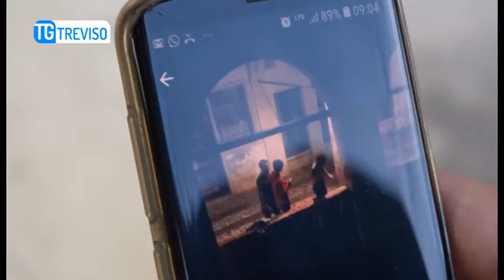TG TREVISO (04/09/2018) - TUFFO AI BURANELLI: SERVE UNA PUNIZIONE ESEMPLARE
TG TREVISO (martedì 4 settembre 2018) - Li stanno cercando in ogni registrazione video dei vari circuiti presenti in zona; la polizia municipale non tralascia nessuna telecamera di videosorveglianza pur di identificare i tre giovani protagonisti del tuffo nella notte tra domenica e lunedi in sfregio alla citta'. Prima gli schiamazzi tra i fumi dell'alcool nel sottoportico alle tre del mattino, poi i vestiti che volano e il tuffo nel canale, infine la decina di minuti in tenuta adamitica di uno dei tre tra le risa e gli spintoni dei compagni. La denuncia in questo video di un residente spedito al sindaco che ora vuole dalle forze dell'ordine i tre nomi al piu' presto sul suo tavolo per una punizione a dir poco esemplare. Che chiede gia' a gran voce anche lo sceriffo della citta'
Non solo una sanzione pecuniaria quindi ma qualcosa che non possano facilmente dimenticare. Del resto e' quello che chiedono anche tanti cittadini in particolare chi in citta' e con i turisti ci lavora.
Una punizione per i tre giovani ma anche per i loro genitori responsabili di non aver trasmesso loro il rispetto per gli altri e per la propria citta'.